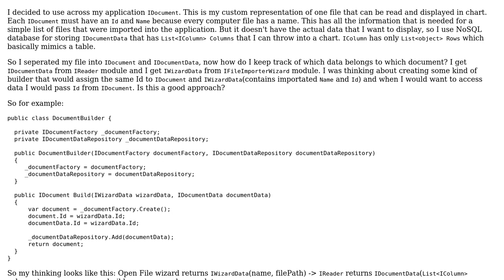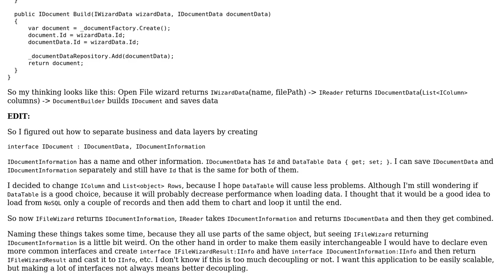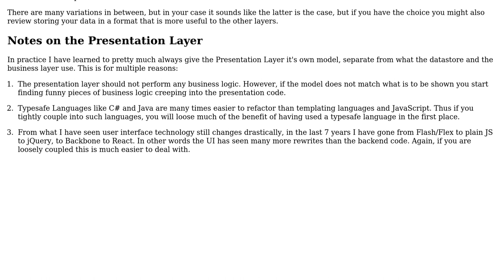Software Engineering: Separate object used in business layer, data layer and presentation layer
With thanks & praise to God, and with thanks to the many people who have made this project possible! You are responsible for your own actions.